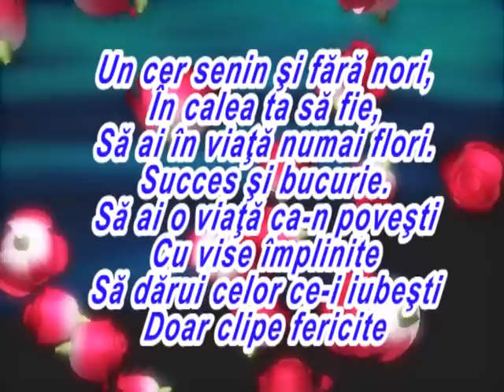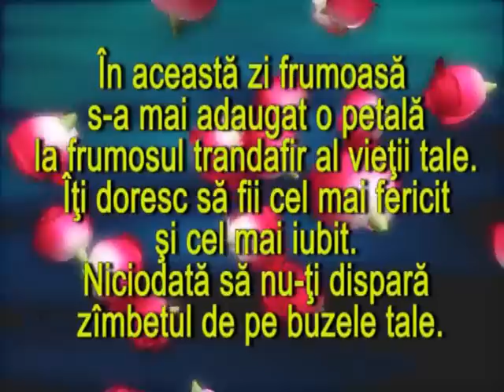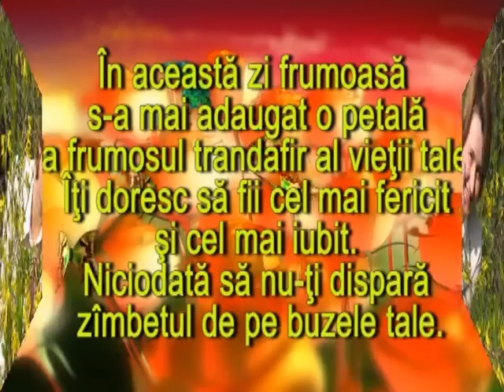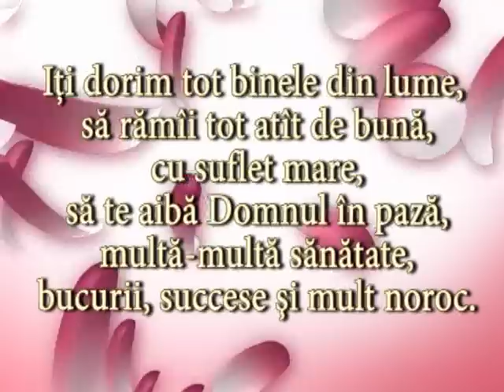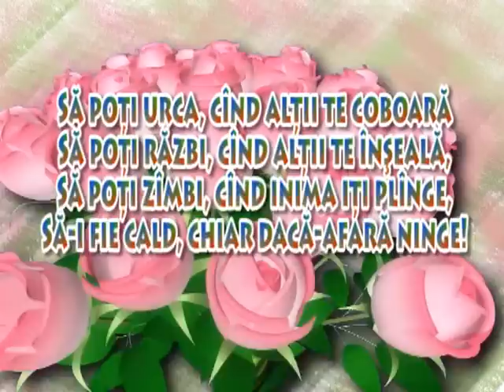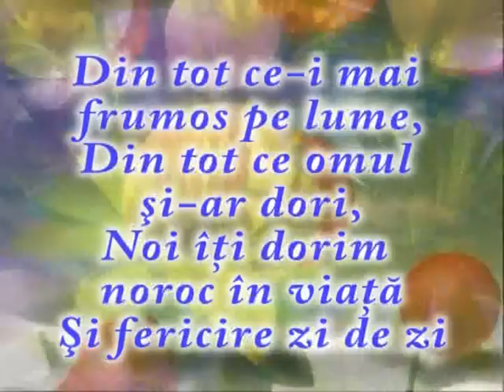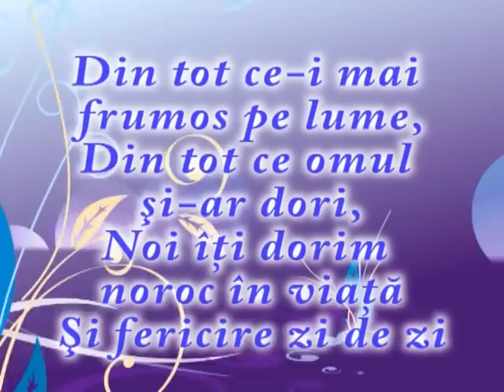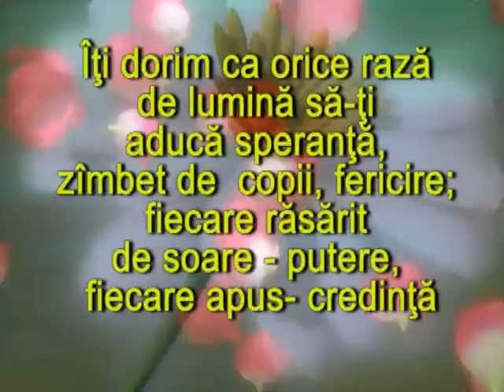Natalia Silistraru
04 05 11